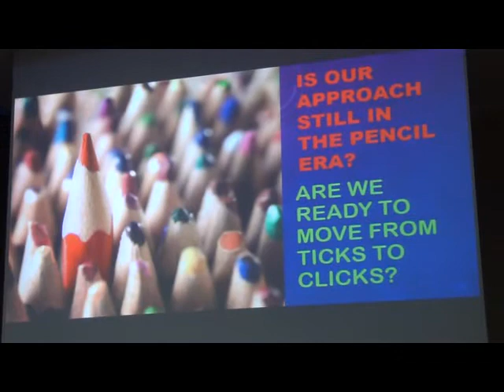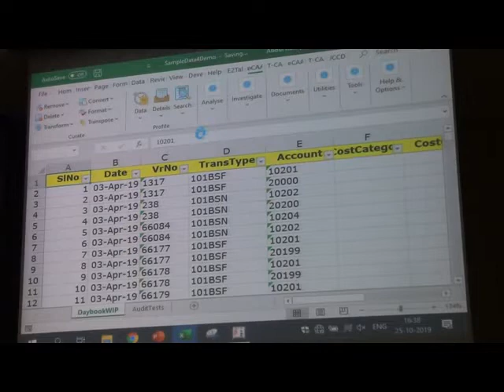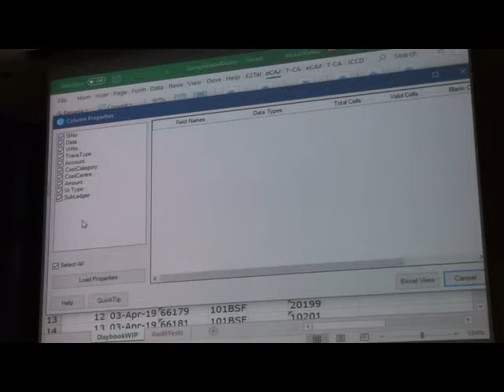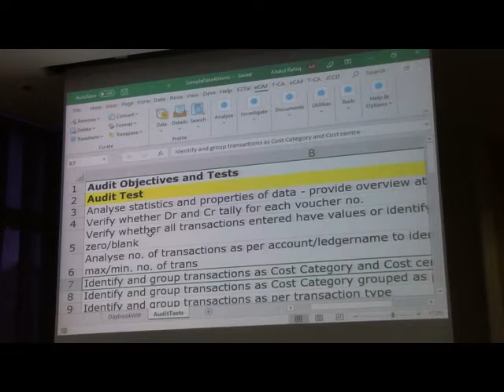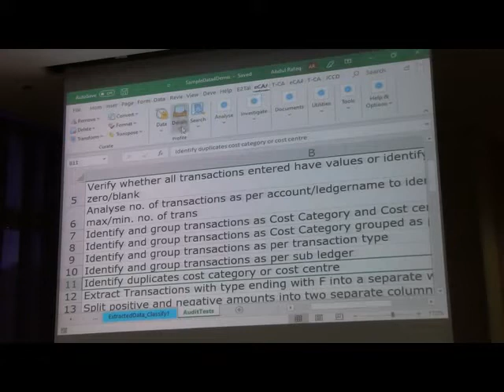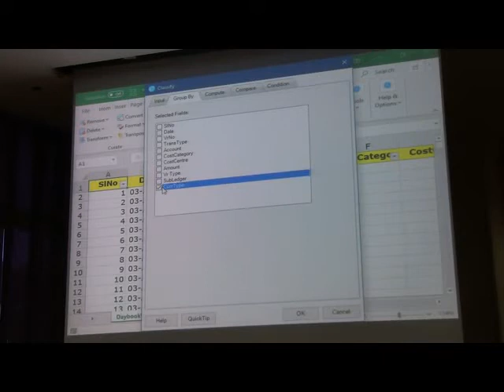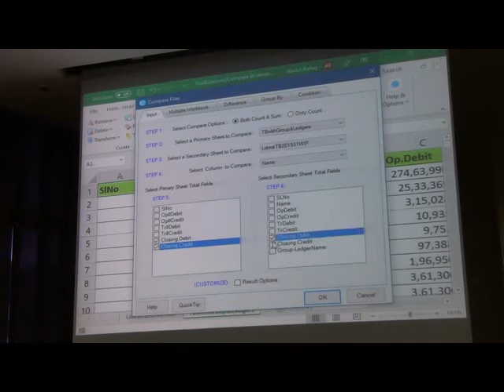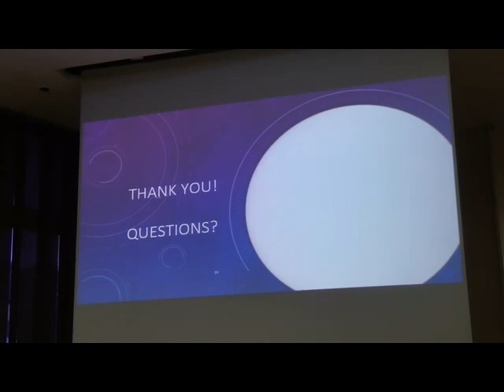Data Analytics for Compliance & Assurance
on 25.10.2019 by CA. Abdul Rafeq